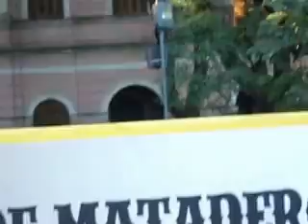Memo Vilte en Feria De Mataderos - Selección de Carnavalitos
Banda: Charango; Eliseo A. Prado/ Percusión; Andrés Cazón/Guitarra; Juan Atienzo/Bajo; Juan E. Abdala/Vientos y C. Musical; Joaquín Medrano.
 Mataderos CABA,  - Domingo 19/03/2017, ‏‎6:33:08 p. m.